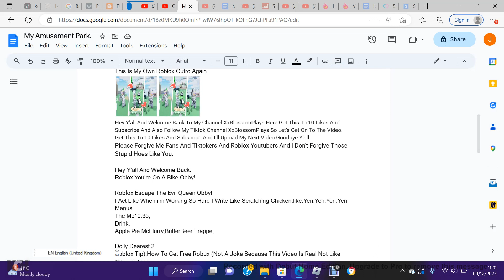Roblox Endor's Difficulty Chart Obby2!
Hey Y’all And Welcome Back To My Channel XxBlossomPlays Here Get This To 10 Likes And Subscribe And Also Follow My Tiktok Channel XxBlossomPlays So Let’s Get On To The Video.
Please Forgive Me Fans And Tiktokers And Roblox Youtubers And I Don't Forgive Those Stupid Hoes Like You.